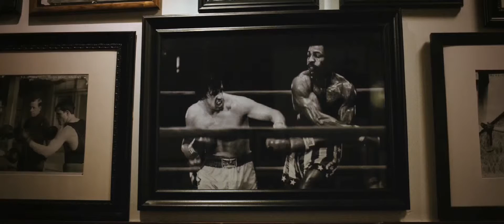Крид 2015 трейлер на русском